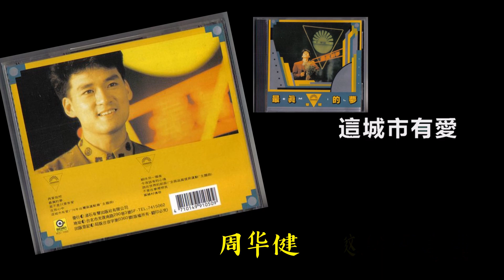【那些熟悉的歌】周华健 - 这城市有爱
周华健  这城市有爱
From 1989 Album 最真的梦

作词：詹德茂
作曲：周华健

把汗水流给这片土地
奉献生命不觉可惜
而我心中期待的 是和你一起努力
前人种树后人继续
辛勤耕耘忘了自己
而我心中期待是和你一起努力
历史记载许多事迹
平凡也能创造奇迹
我们有着同样多的期许
流着同样热的血液
阳光大地铺成了一条金黄色的大道
照着我们闪耀着一片古铜色的骄傲
热情澎湃 这城市有爱
一起拥有的是更高更远的未来
彼此拥有的是我们的未来